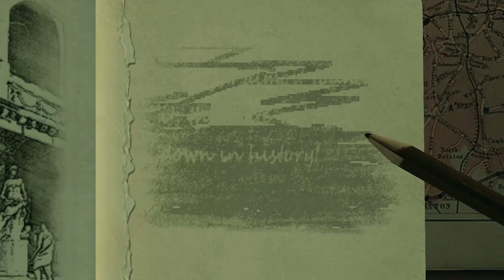Murder at the Roman Bathes | Sherlock Holmes: Crimes & Punishments | Part 5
Gore Warning! We get to see some proper dead bodies this time!